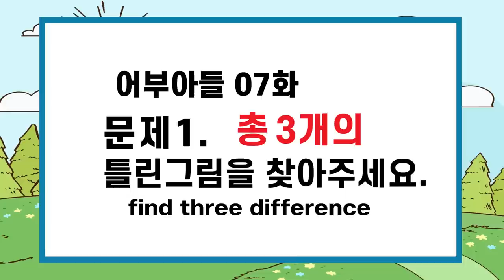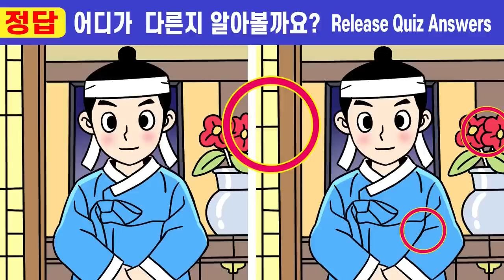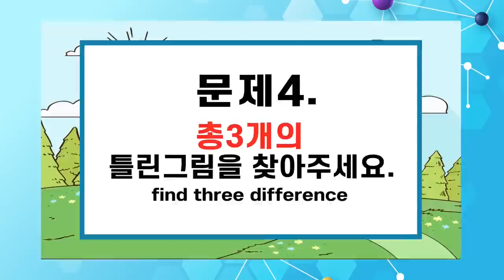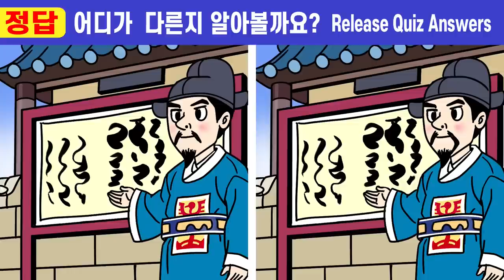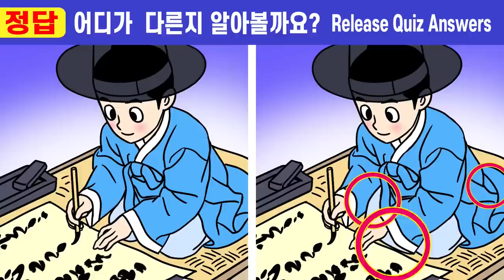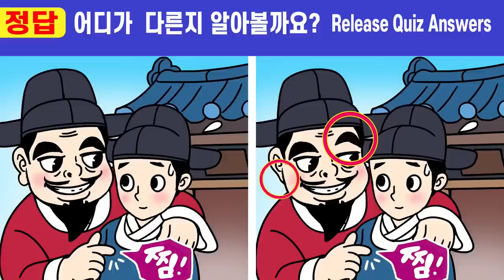🌸차이점 1개도 못 찾는다면 인지력 부족!ㅣ🧡152ㅣ어부아들 7화ㅣ두뇌테스트ㅣ집중력 훈련 ㅣ꾸준한 두뇌훈련 으로 치매 예방해요ㅣ상위1% 집중력테스트!【틀린그림찾기/인지력훈련】